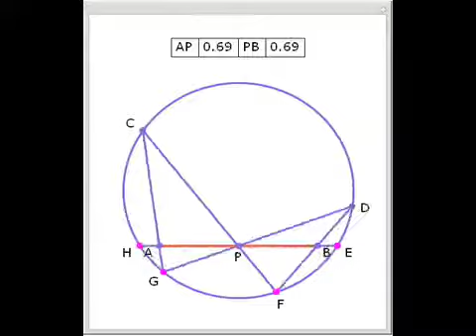The Butterfly Theorem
Let HE be a chord of a circle and CF and DG be two other chords passing through the midpoint P of HE. If CG and DF intersect HE, denote the points of intersection by A and B. When CG and DF intersect HE, P is the midpoint of AB.